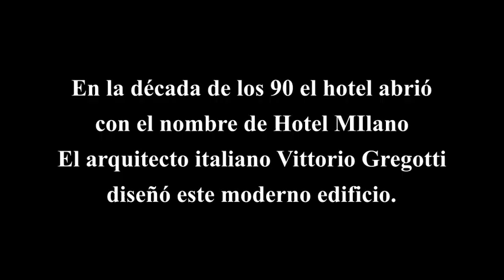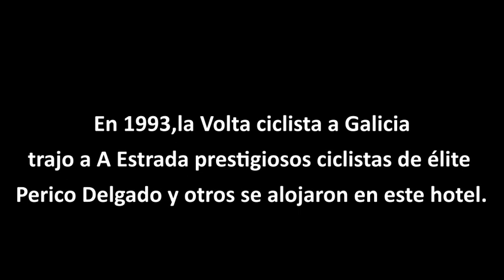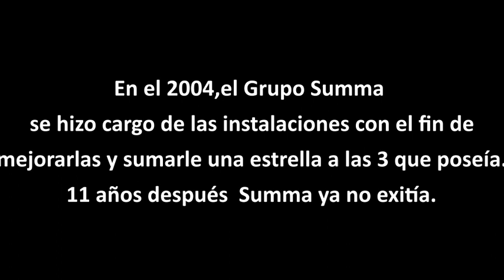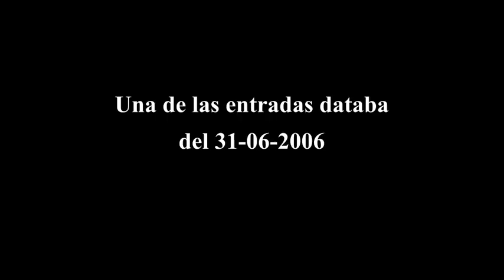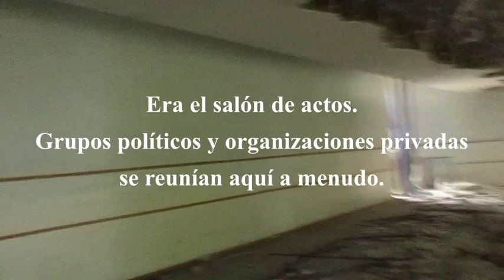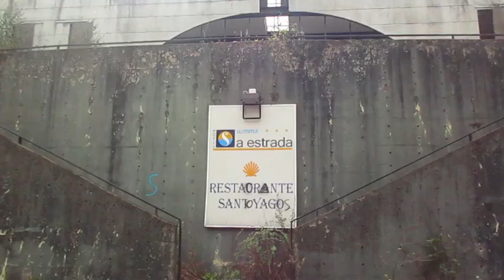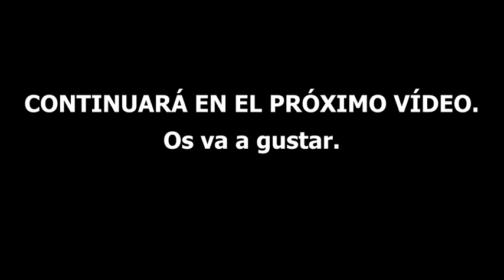Ruta de carretera hasta A Estrada / el hotel de lujo abandonado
Viendo esto puedo imaginar cómo será el mundo cuando dejemos de existir como seres humanos. Primera parte de esta ruta de 110 km. Llevo cubiertas de 28X28c
Oye y 🤔 ¿Dónde "pillas" el material de tus salidas en bicicleta❓.▶Sigue leyendo  👇